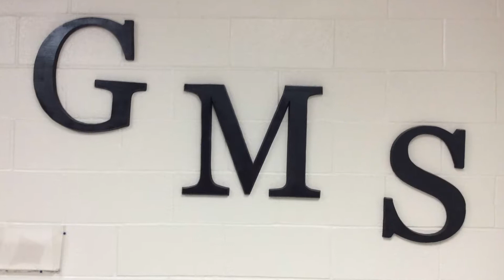GMS News Show 1:9:2019